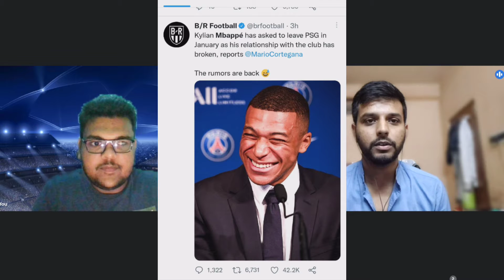Mbappe to leave PSG 👀😂👀AGAIN ||Barca vs Inter Match Preview 🔥|| in বাংলা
Plz Subscribe to my channel for more football related content in Bengali and Give your honest feedback on the video 🙏...In the video we covered UCL Group Stage matches of 4th round and shared our experience with you all...Like share and comment and Subscribe plz 🙏❤️